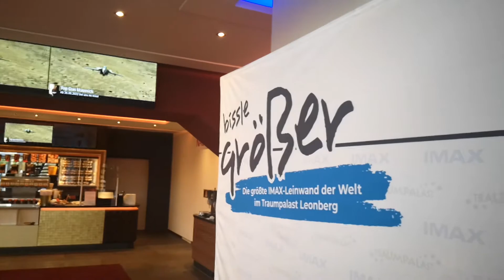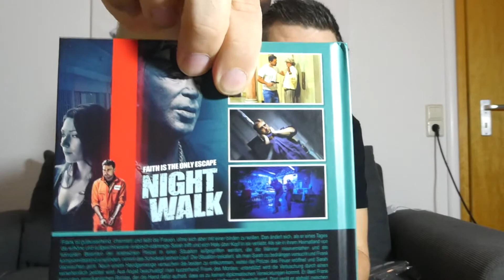Monats Bericht | Oktober 2021 | Venom 2 auf der größten Leinwand der Welt, '84 Preispolitik & CoE